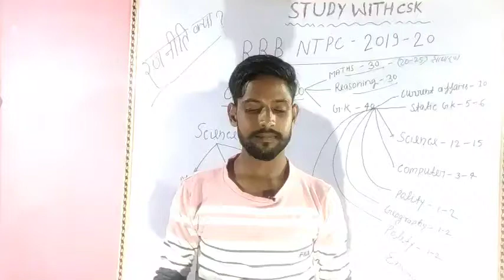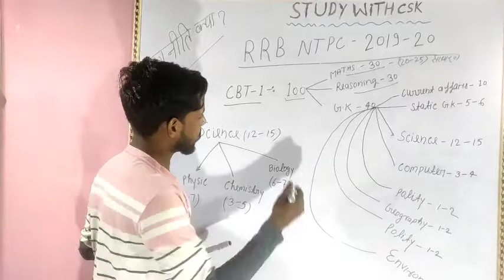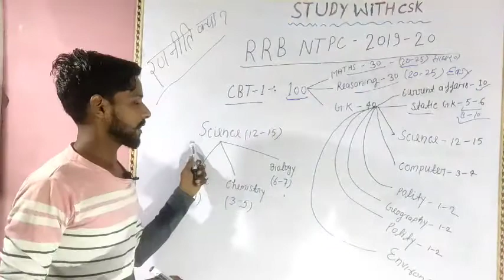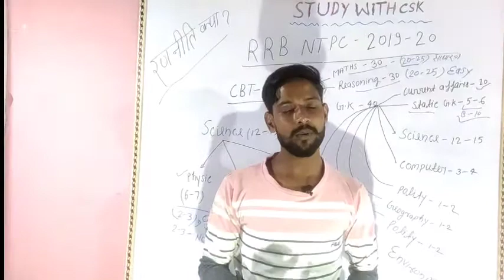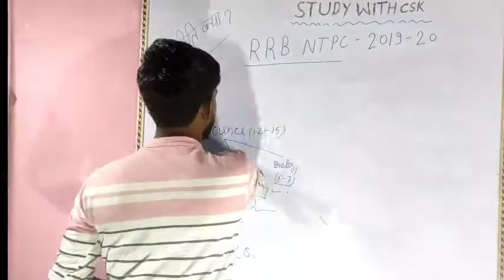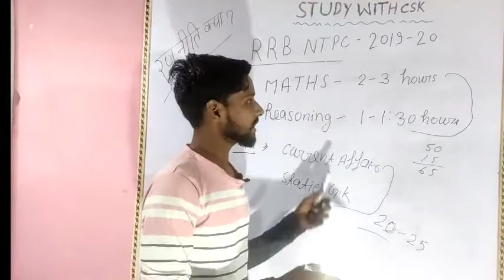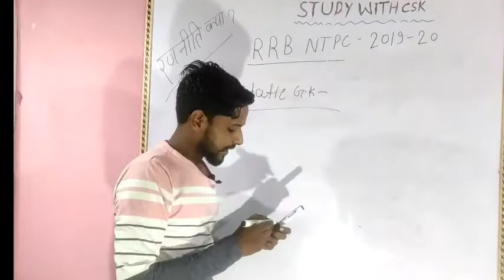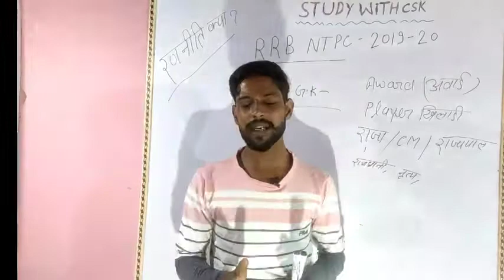How To qualify Railway NTPC EXAM 2020 / CBT-1 PAPER HOW TO CLEAR EXAM /STREGETY PLANS OF 85DAYS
RRB NTPC Exam Pattern 2020 CBT I
Sections

No. of Questions     Total Marks.   Duration
Mathematics  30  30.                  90 minutes
General Intelligence and Reasoning  30  30
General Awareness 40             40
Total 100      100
 RRB NTPC Syllabus: Mathematics
Number System, Decimals, Fractions, LCM, HCF, Ratio and Proportions, Percentage, Mensuration, Time and Work, Time and Distance, Simple and Compound Interest, Profit and Loss, Elementary Algebra, Geometry and Trigonometry, Elementary Statistics etc.
RRB NTPC Syllabus: General Intelligence and Reasoning
Analogies, Completion of Number and Alphabetical Series, Coding and Decoding, Mathematical Operations, Similarities and Differences, Relationships, Analytical Reasoning, Syllogism, Jumbling, Venn Diagrams, Puzzle, Data Sufficiency, Statement- Conclusion, Statement- Courses of Action, Decision Making, Maps, Interpretation of Graphs etc.
RRB NTPC Syllabus: General Awareness
Current Events of National and International Importance, Games and Sports, Art and Culture of India, Indian Literature, Monuments and Places of India, General Science and Life Science (up to 10th CBSE), History of India and Freedom Struggle, Physical, Social and Economic Geography of India and World, Indian Polity and Governance- constitution and political system, General Scientific and Technological Developments including Space and Nuclear Program of India, UN and Other important World Organizations, Environmental Issues Concerning IndiaRRB NTPC Syllabus: General Awareness
Current Events of National and International Importance, Games and Sports, Art and Culture of India, Indian Literature, Monuments and Places of India, General Science and Life Science (up to 10th CBSE), History of India and Freedom Struggle, Physical, Social and Economic Geography of India and World, Indian Polity and Governance- constitution and political system, General Scientific and Technological Developments including Space and Nuclear Program of India, UN and Other important World Organizations, Environmental Issues Concerning India and World at Large, Basics of Computers and Computer Applications, Common Abbreviations, Transport Systems in India, Indian Economy, Famous Personalities of India and World, Flagship Government Programs, Flora and Fauna of India, Important Government and Public Sector Organizations of India, Current GK etc. and World at Large, Basics of Computers and Computer Applications, Common Abbreviations, Transport Systems in India, Indian Economy, Famous Personalities of India and World, Flagship Government Programs, Flora and Fauna of India, Important Government and Public Sector Organizations of India, Current GK etc.
Current Events of National and International Importance, Games and Sports, Art and Culture of India, Indian Literature, Monuments and Places of India, General Science and Life Science (up to 10th CBSE), History of India and Freedom Struggle, Physical, Social and Economic Geography of India and World, Indian Polity and Governance- constitution and political system, General Scientific and Technological Developments including Space and Nuclear Program of India, UN and Other important World Organizations, Environmental Issues Concerning India and World at Large, Basics of Computers and Computer Applications, Common Abbreviations, Transport Systems in India, Indian Economy, Famous Personalities of India and World, Flagship Government Programs, Flora and Fauna of India, Important Government and Public Sector Organizations of India, Current GK etc.

ntpc classes,
group d classes,
gk classes,
ntpc strategy 2020,
ntpc previous year question paper,
group syllabus 2020 in hindi,
static gk by kaushik sir ,
ntpc static gk class,
 Kaushik Sir static gk,
 railway ntpc